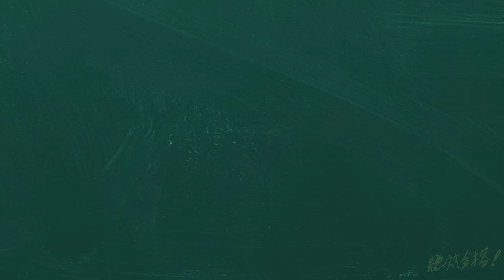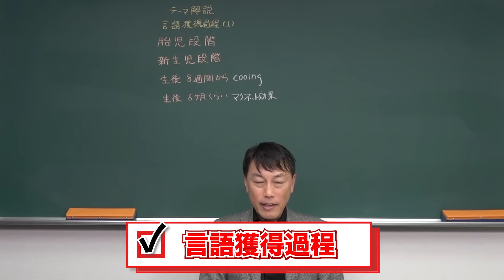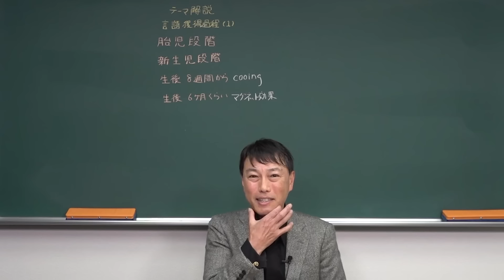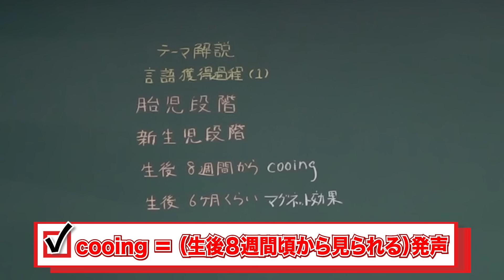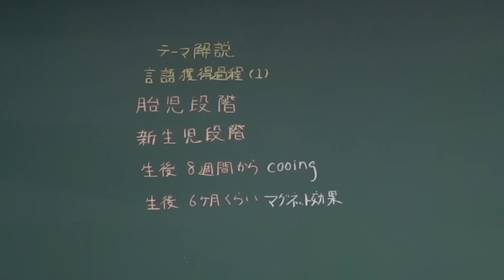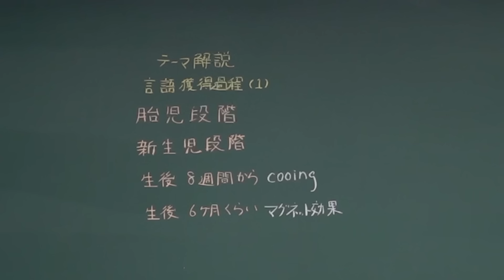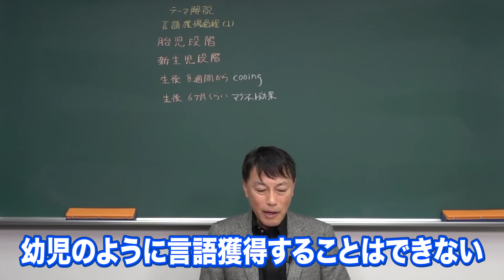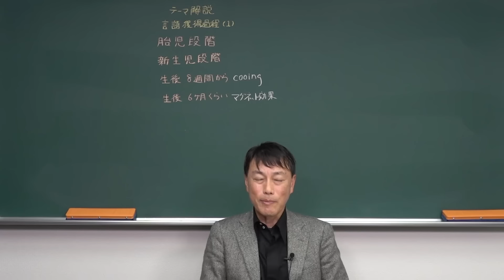【西きょうじ】英語長文頻出テーマ解説#1 言語獲得過程Ⅰ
西先生の新講座「頻出テーマ解説」が始動します。

◆【西きょうじ】頻出テーマ解説 再生リスト

使用機材：Black Magic Design ATEM Mini Pro

‹目次›
0:00 イントロ
2:21 言語獲得過程
4:55 胎児段階
8:24 新生児段階
14:35 生後8週間
17:34 生後6か月